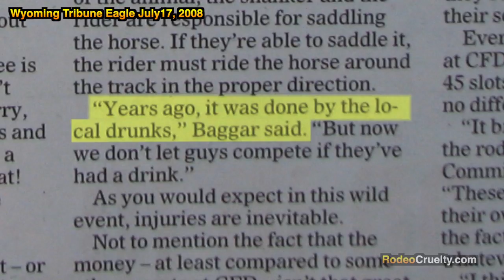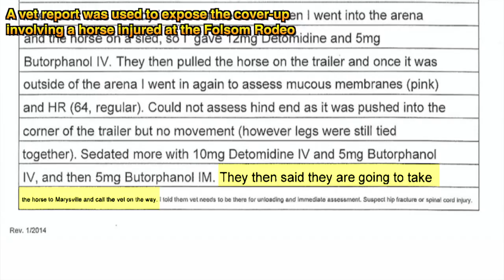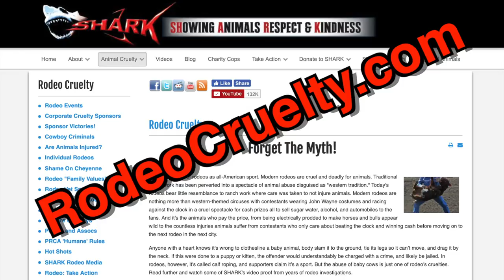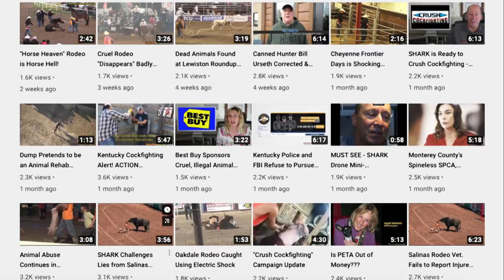Rodeo Thugs Terrorize, Kill Horses for Fun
How can people be so cruel in 2019? Please contact the corporate sponsors of this stupidity, and let them know your thoughts. Please be polite at all times.